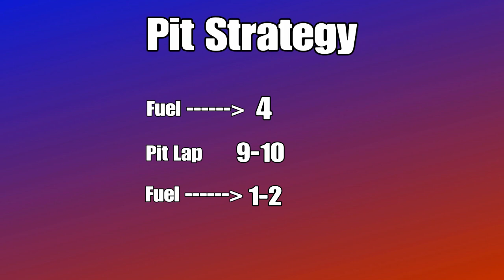Gran Turismo 7 - McLaren MP4/4 '88 Tune | Sardegna WTC 800 | 800PP Setup | GT7 1.36 Money Method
A PRO Sardegna WTC 800 Tune for the McLaren MP4/4 '88 in Gran Turismo 7! This 800PP Setup was made on a regular controller with NO DRIVING ASSISTS. Pit Strategy included! Want to request a Tune? GranTurismo GranTurismo7 GranTurismoMovie GT7 GranTurismo7Sardegna800PP GranTurismo7SardegnaTune GranTurismo7MP4/4Tune GranTurismo7McLarenMP4/4Tune GranTurismo7MoneyMethod GT7Sardegna800PP GT7MoneyGlitch GT7McLarenMP4/4Tune GT7McLarenMP4/4800PPTune